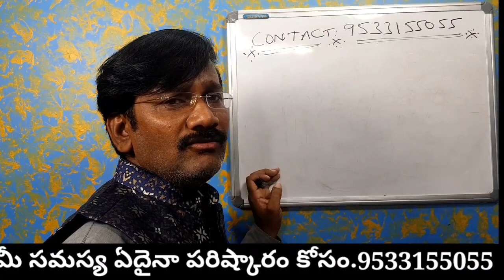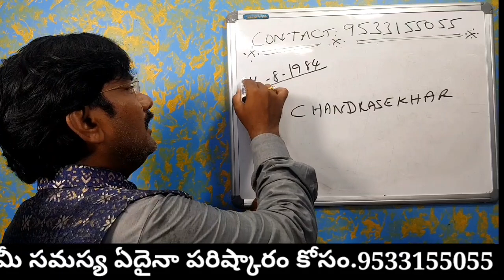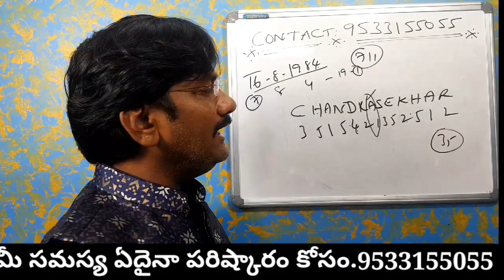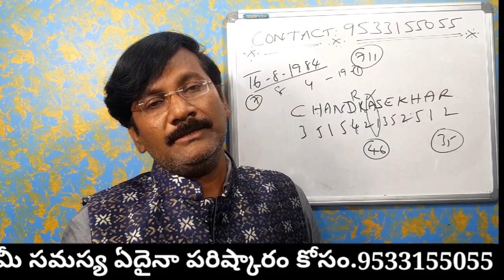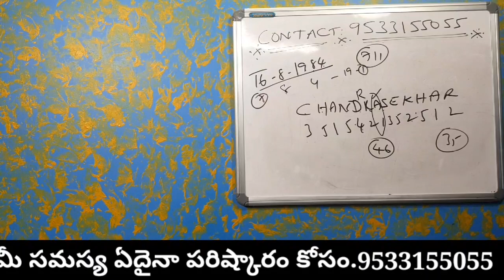మీకు అద్భుతమైన టాలెంట్ ఉంటుంది కానీ ఇలా వుంటే మీ తలరాతను మీరే మార్చుకోవచ్చు